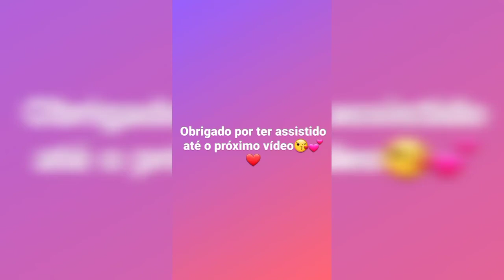Fomos ao aniversário do sobrinho do meu esposo🥳🥳